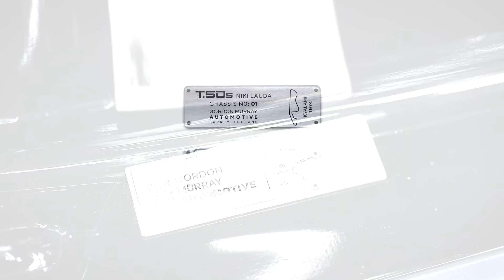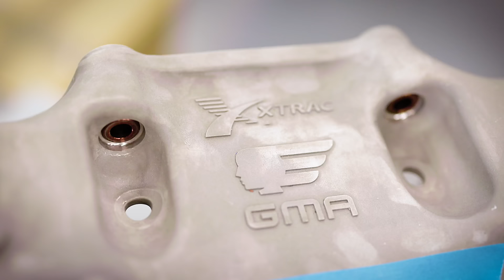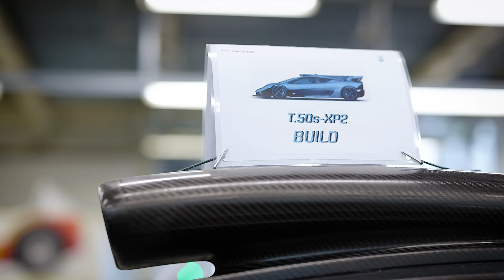T.50s VLOG | EPISODE #02 | FIRST PROTOTYPE - PART 2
In this second part, Dario and Gordon talk about the man behind the name of the T.50s Niki Lauda track car, the specification sessions, the new engine and paddle shift transmission, as well as a glimpse of XP2 and XP3.

For the latest news and more information on the T.50s Niki Lauda track car, visit our